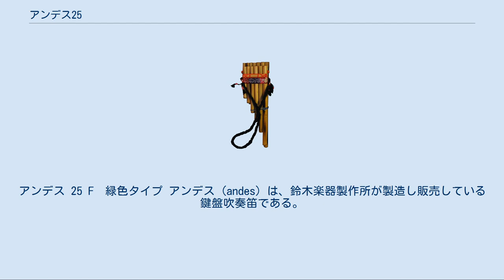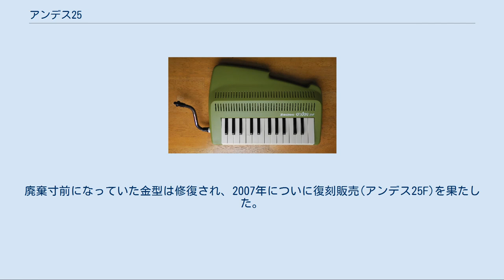アンデス25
アンデス 25 F　緑色タイプ アンデス (andes) は、鈴木楽器製作所が製造し販売している鍵盤吹奏笛である。
 アンデスのパンパイプ「サンポーニャ」 鈴木楽器製作所が開発・発売した鍵盤笛の一種である。
 商品名「アンデス」の命名の由来は、特徴的な癒し系のほのぼのした音色が、南米のアンデス地方を彷彿させることから。
 鍵盤は全部で25音あり、F5からF7の音域を演奏することができる。
外観や演奏方法は鍵盤ハーモニカに類似するが、発音原理と音色が異なり、各鍵盤ごとに連動した閉管の笛を内蔵している。
そのためパンパイプと同様、低音部ほど奥行きが長くなっている。
 鍵盤楽器でありながら、笛と同様に息を吹き込む加減で音程を微妙にずらすなど繊細でメリハリのきいた表現が可能である。
また笛と違い、和音をかなでたり、一人で旋律と伴奏を同時に演奏することも可能であるなど、表現力が豊かな楽器である。
 演奏の姿勢や運指法は鍵盤ハーモニカと似ており、ホース状の管を吹き口につけて楽器をテーブルの上に置いて鍵盤を見ながら弾く「卓奏」も、金属製のパイプを吹き口にとりつけての「立奏」も可能である。
 最初は1985年に発売されたが、間もなく製造中止となった。
理由は、教育楽器として児童が吹奏するには息や音程のコントロールが難しく予想ほど売れなかったこと、同社のメロディオンと競合する可能性があったこと、などである。
その一方、ヴァイオリニストで作曲家の中西俊博など一部の音楽家は、アンデスの繊細で独特な音色を評価して使い続けた。
 1995年、栗コーダーカルテットの栗原正己は、音楽劇『銀河鉄道の夜』で中西俊博の演奏を聞き、初めて「アンデス」という楽器の存在を知り衝撃を受けた。
栗原は1998年に「アンデス」を入手して、自分たちの音楽活動でも活用。
これを皮切りに、幻の楽器だった「アンデス」が世に知られるようになり、鈴木楽器製作所に入手の問い合わせが相次ぐようになった。
廃棄寸前になっていた金型は修復され、2007年についに復刻販売(アンデス25F)を果たした。
 アンデス25（原型、生産中止） 設計担当は澤野喜之(鈴木楽器製作所・開発部アコースティック課課長) アンデス25F（復刻版） 設計担当は成田賢哉(鈴木楽器製作所・開発部アコースティック課） ^ 楽器の内部構造の写真は、アンデス25Fを購入しました(pianonymous.com) で見られる ^ アンデス特集記事 ^ 『Kuricorder Quartet』(通称、栗Q本）